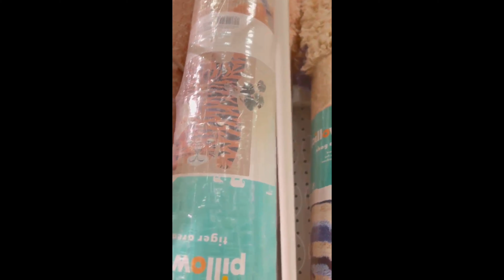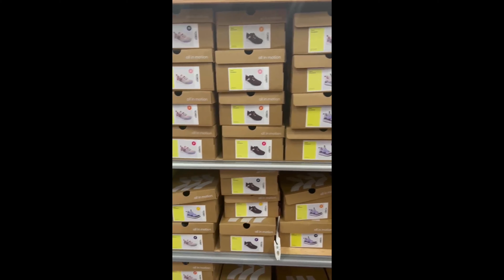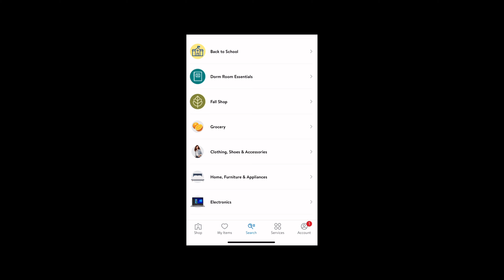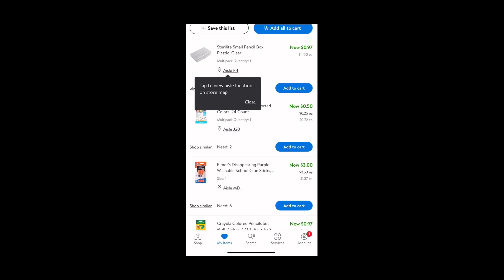VLOG | AFFORDABLE KIDS FASHION +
Hey Fam! This week our weekly Vlog come join us om an exciting and budget-friendly Back to School journey! Join our epic shopping haul to prep Arya with top-notch style for the upcoming school season, featuring affordable clothes from Target and SHEIN. Discover BTS fashion inspiration that guarantees confident strides through the hallways.

But that's not all – we've uncovered a game-changing supplies hack to simplify school life. Don't miss this essential tip for a smoother school routine. 🤓✂️

Thick forest gold clothing rack

Facebook. Facebook.com/elliottx4

00:00 Introduction
02:13 We outside at the park!
04:58 Storage space for back to school
09:46 School clothes shopping
17:16 Walmart Hack + Haul